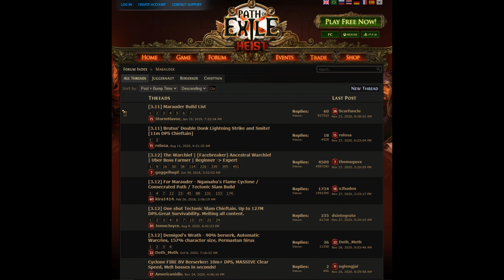DEĞERİ BİLİNMEYEN OYUN! (Bi tanısan seversin)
Beni twitch üzerinden canlı olarak izlemek ve takip etmek için
Her gün 22:00 da yayındayım

Path of Exile oyunu üzerine konuştuğum bir video oldu

Videonun ufak bir kısmında sevgili Fatih Akdağ'ın videosundan ufak bir kesit aldım. Onun kanalını da takip etmek isterseniz buyrun

Sevgili blizzard sana da biraz laf söyledik ama kusura bakmazsın artık :* :3